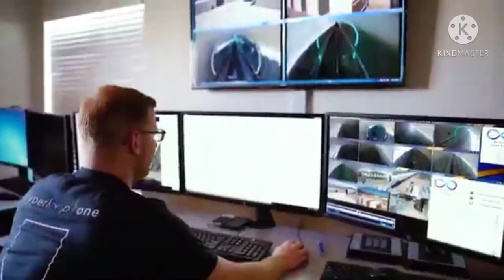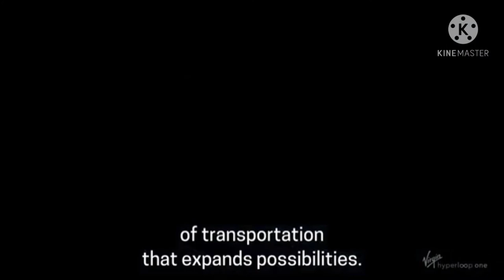Dubai hyperloop;🇦🇪🇦🇪🇦🇪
Hyperloop is a futuristic mode of vacuum tube-based transport, resembling a train but traveling at the speed of a jet aircraft. It can deliver freight and move people from point to point at a top speed of 1,200 k/ph - that means travel between Dubai and Abu Dhabi can be reduced to mere 10 minutes.
you did not submit or give consent for use,
we have likely receved false permissions and would be
happy to resolve thes for you

shear.